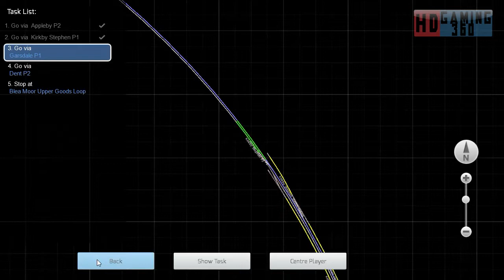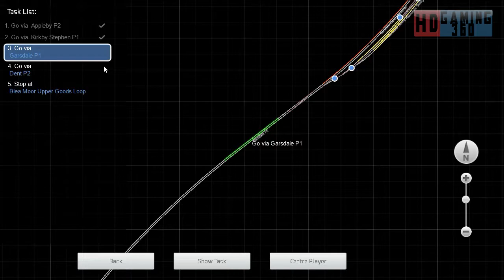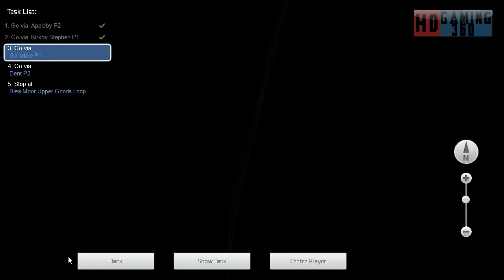Train Simulator 2017 - Career Mode - Settle to Carlisle - An Uphill Struggle Part 4